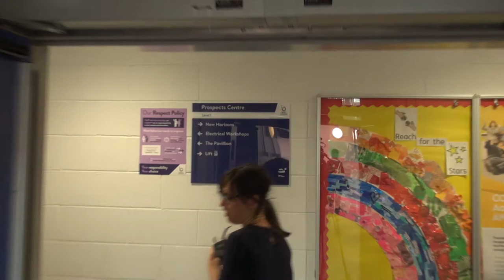Welcome to Foundation Studies - Tour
Ayaka shows us around the amazing Foundation Studies facilities at Bury College.